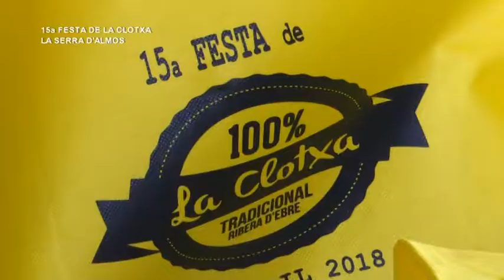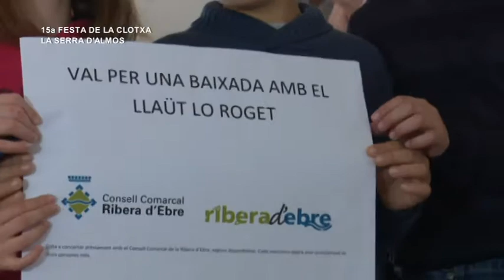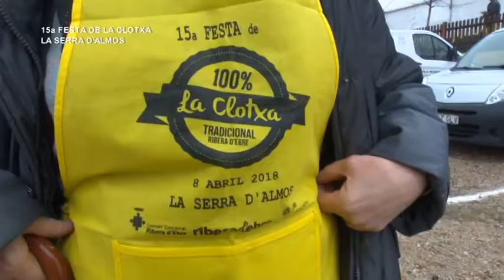XV Festa de la Clotxa de la Ribera d’Ebre a la Serra d’Almos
La Serra d’Almos va ser l’escenari el 8 d’abril de 2018 de XV edició de la Festa de la Clotxa de la Ribera d’Ebre, una cita organitzada cada any pel Consell Comarcal de la Ribera d’Ebre en un poble diferent de la comarca, en un ambient festiu i de retrobada que cada any reuneix un miler de persones al voltant del plat típic i les tradicions de la comarca.